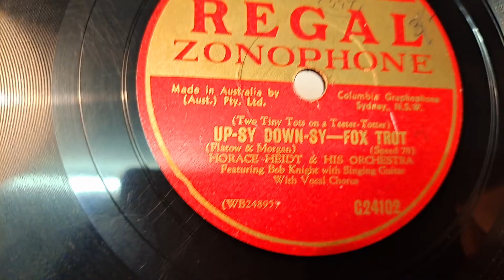UP-SY Down-sy. Horace Heidt & His Orchestra. Regal Zonophone 78rpm. HMV Minigram Record Player